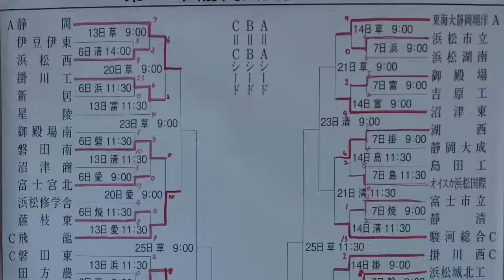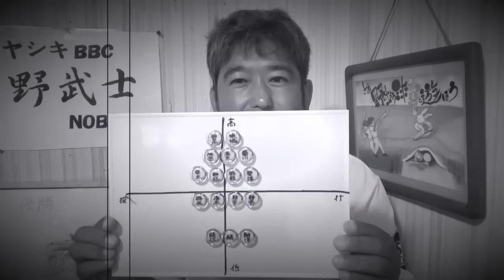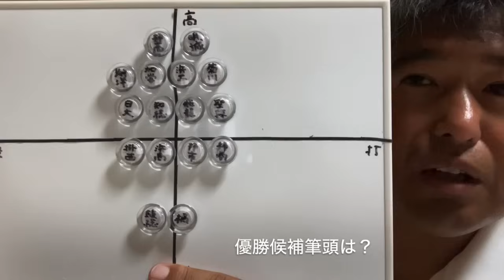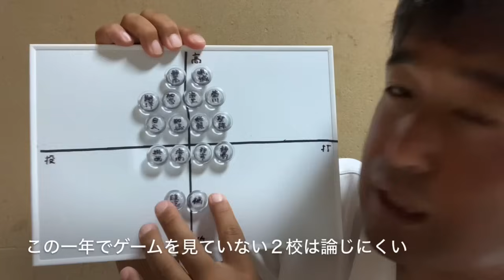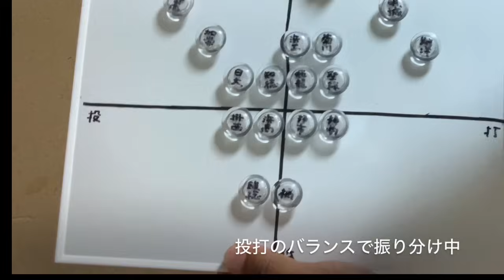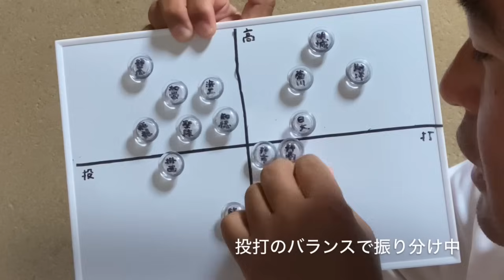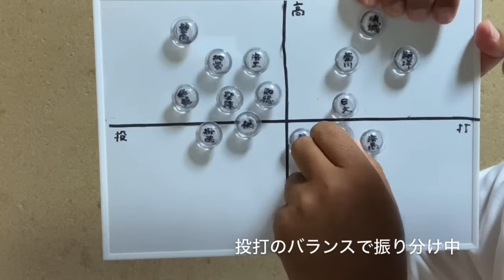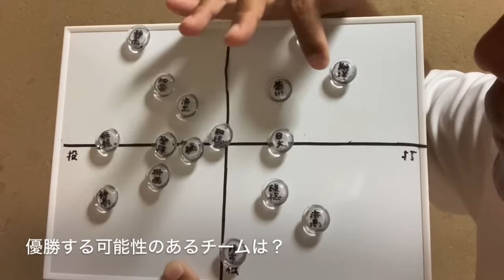#605 【選手権静岡大会】16強の戦力分析（優勝は⁉️）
選手権静岡大会も早16強！明日は４回戦、１日休んで８強の激突…と、試合日程も過密になり、一気に大会終盤モードに突入していきます！
ここで私なりに、現在勝ち残っている16校の戦力を分析してみます。異論反論は…ご寛容にお願いします🙇‍♂️